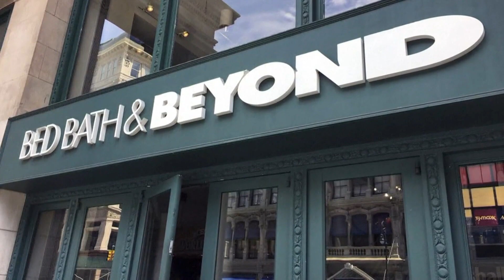Bed Bath & Beyond and bankruptcy: Here's what customers need to know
The big box store filed Chapter 11 bankruptcy protection on Sunday, April 23.